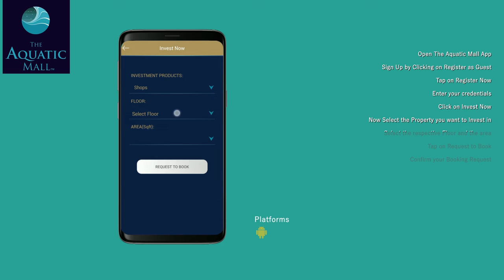05% Discount @The Aquatic Mall Islamabad Pakistan | Under Water Themed | Tallest Aquarium Mall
Exclusive New Year Offer! Let’s Welcome Year 2020 with the biggest discounts.
Looking for an economical investment? We have made investment to The Aquatic Mall easier for you by providing 5% off, if you book through our Android App.